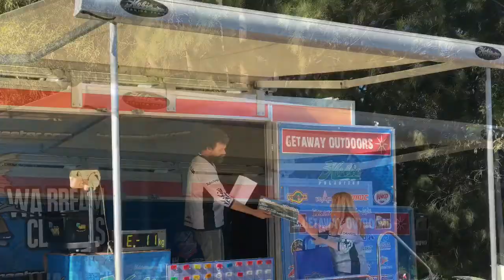The Cranka Crab Worked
Cheers to WA Kayak Angler for the spot 👍check out his vids crew he's a great fisherman 👍

Also cheers to Modified Adventure for helping me improve, he's always happy to help with fishing advice crew. PM the guy he won't let you down 👍

It has been pointed out that a fish that size wouldn't bend the hook, well I am not experienced enough to know and I snagged up a couple of times so that's most likely what opened the hook up, so sorry to those who know better I'll know for next time cheers for the info 👍👍